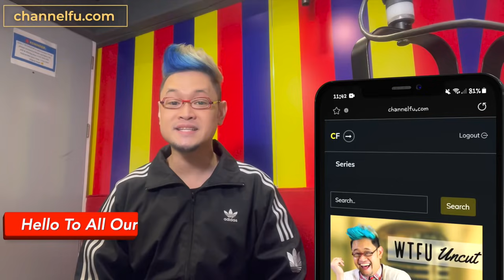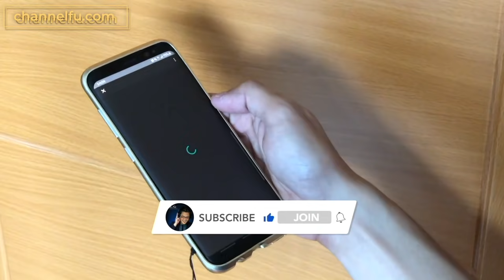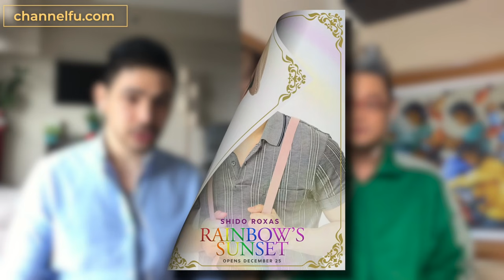NA-IN LOVE KAMI kay Shido Roxas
Kilalanin ang hot new actor na si Shido Roxas at alamin ang kanyang mga nakakakiliting sikreto sa buhay kasama ang tagabulabog ng buong universe, Mr. Fu dito lang kung saan nagsisiksikan ang mga “Gwa-FU” -  WTFu!